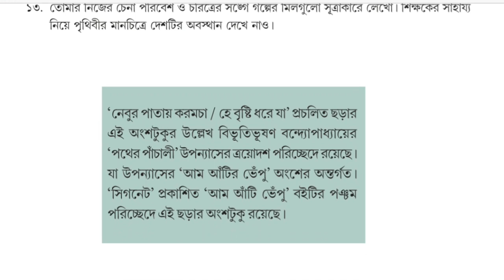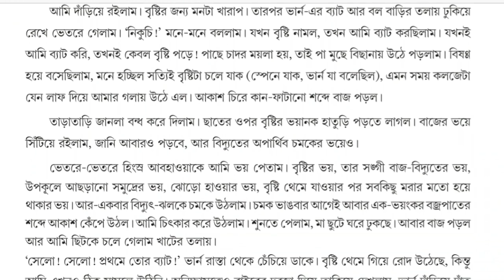সপ্তম শ্রেণি রাস্তায় ক্রিকেট খেলা গল্পের সারমর্ম class7 bengali rastay cricket khela summary